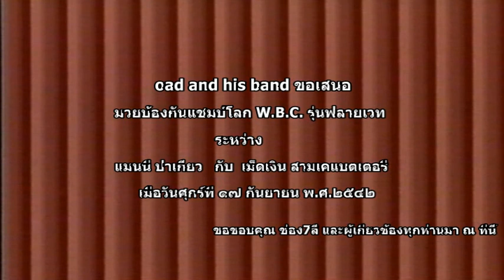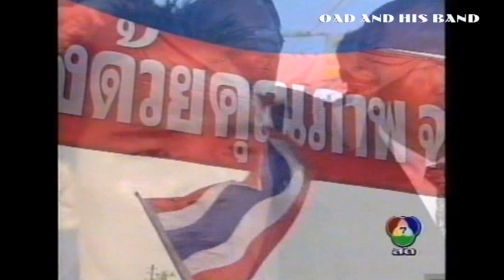แมนนี่ ปาเกียว Manny Pacquiao / Medngoen เม็ดเงิน สามเคแบตเตอรี่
Manny Pacquiao  VS Medngoen เม็ดเงิน สามเคแบตเตอรี่